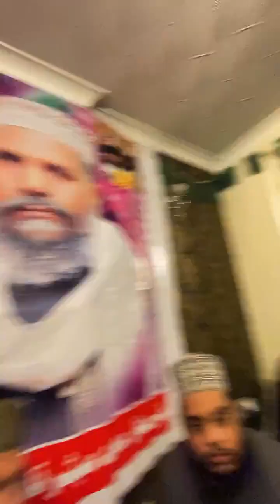New Mehfil E Milad At Nelson UK 🇬🇧 - Hafiz Ahmed Raza Qadri - AQ Naats Collection